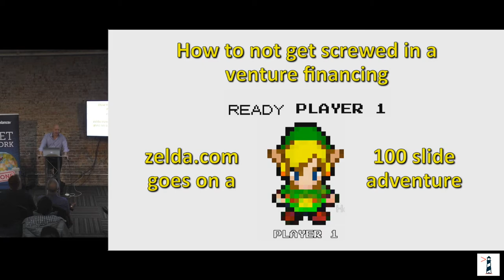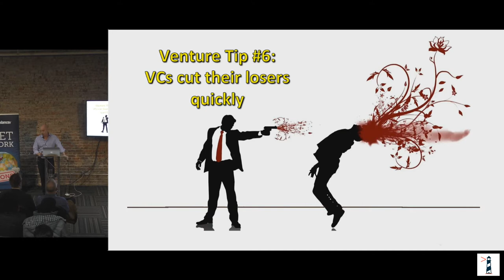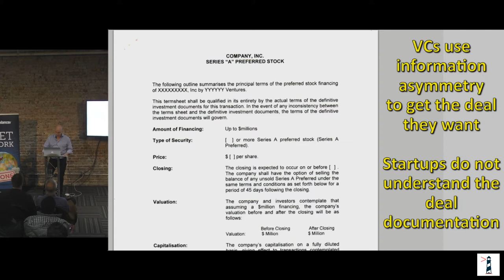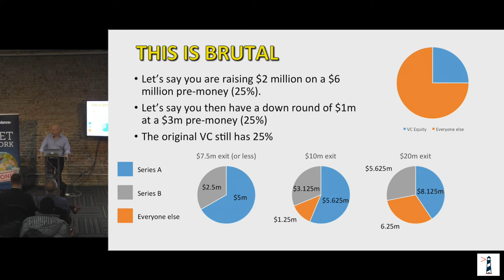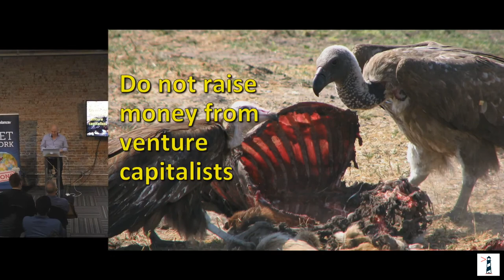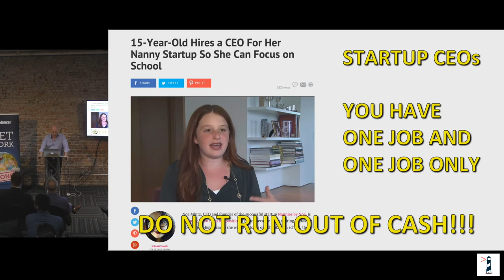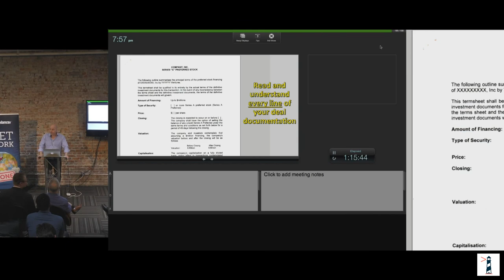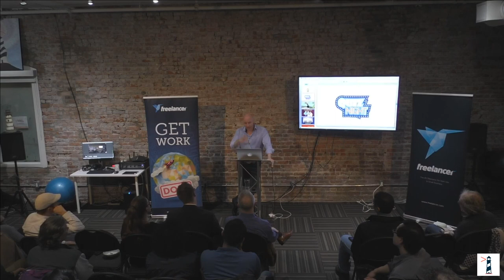Matt Barrie, CEO of Freelancer.com - How Not to Get Screwed in Venture Financing